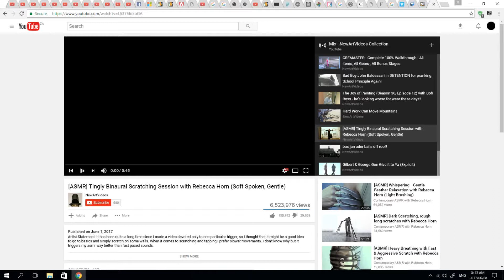Autoplay Series - Rebecca Horn